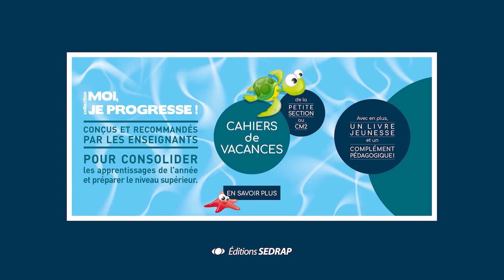CP - Coffret - Les nombres de 0 à 10 | Par Mélanie Roelens, Coordinatrice éditoriale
Découvrir les fondamentaux de la numération et du calcul par le jeu !

Compétences ciblées:
- Reconnaître des nombres
- Comprendre la construction des nombres de 0 à 10
- Améliorer le calcul mental
- Etablir des relations d'égalité, d'équivalence, de composition et de décomposition

Méthode:
A travers de nombreux jeux simples et variés comme le memory, le mistigri ou encore la bataille, les élèves de CP poursuivent leurs apprentissages mathématiques. Ce kit permettra de travailler la numération ainsi que la découverte et l'automatisation du calcul mental.

Contenu:
- 1 coffret "Découvre les nombres et leur décomposition" contenant : 22 cartes "herbe", 22 cartes "briques", 20 cartes "eau"
- 1 coffret "Les amis du 10" avec: 44 cartes monstres, 15 jetons étoiles
- 1 guide pédagogique et des fiches à photocopier pour mener des ateliers complémentaires.